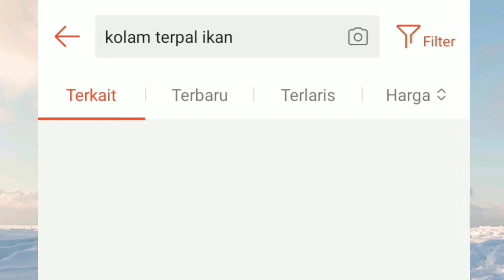Belajar Budidaya Ikan Nila Di Terpal Ukuran 100x50x50#terpal_ikan_nila#parrot_fish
22 Juli 2021

Alhamdulillah sampai saat ini masih di berikan kesempatan untuk belajar budikdamber.

*kali ini lanjut belajar menggunakan terpal*

tetap perlahan lahan mulai belajar bagaimana cara budidaya ikan di ember, Plus dan Minus na dimana.

Tetap Semangat untuk belajar 💪💪💪

Selalu ingat dengan Motto
" A_T_M ( Amati Tiru Modifikasi) 🙏🙏🙏🙏